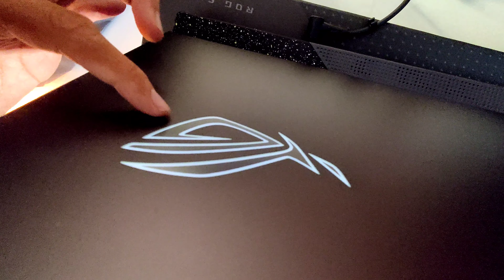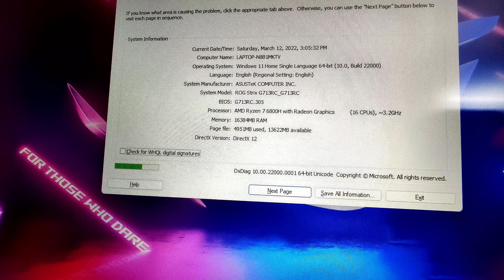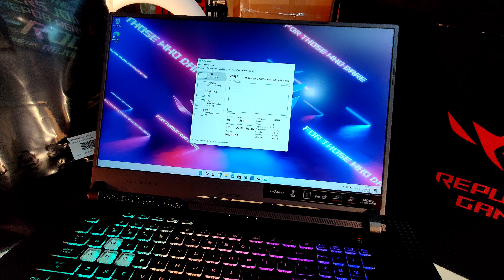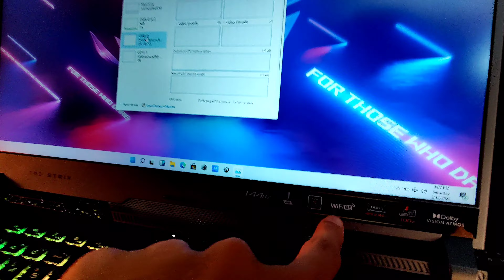Asus ROG Strix G17 G713RC 2022 Review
សេវាកម្មរបស់ GOD OF PC GAME
• បញ្ចូលហ្គេមកុំព្យូទ័រល្បីៗ 2500រៀល
• ឈូសវីនដូ 15000រៀល ប្រើ File វីនដូ Original
• ដាក់កម្មវិធីកម្ចាត់មេរោគ Kaspersky Key 1ឆ្នាំ 15000រៀល
• ទទួលទិញកុំព្យូទ័រ Laptop មួយទឹកគ្រប់ប្រភេទ តំលៃខ្ពស់
• មានលក់ Accessories Computer ជាច្រើន
• លក់ Laptop ថ្មី 100% ម៉ាក ASUS MSI ធានាត្រឹមត្រូវពីក្រុមហ៊ុន
• ទទួលតំឡើងម៉ាស៊ីនកុំព្យូទ័រ Custom Build សំរាប់ការងារឌីសាញ លេងហ្គេម, រៀនអាយធី, Live Stream, ការងាររោងពុម្ព ការិយាល័យផ្សេងៗ គ្រប់តម្រូវការ

GOD OF PC GAME
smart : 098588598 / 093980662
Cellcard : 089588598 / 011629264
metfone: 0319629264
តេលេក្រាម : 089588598